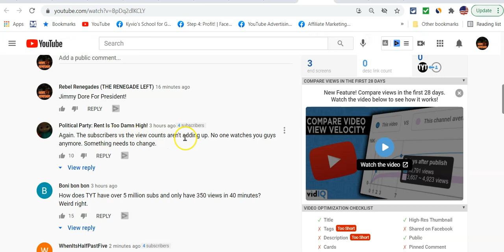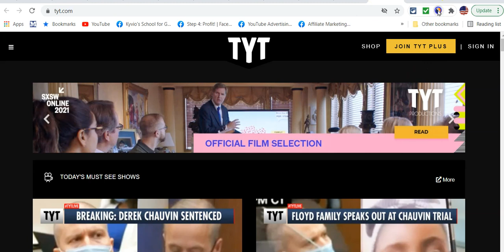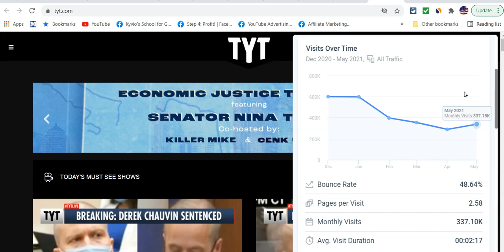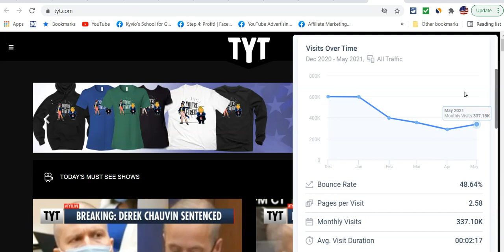TYT and Cenk | The Renegade Left Is Out To Destroy You | Grifting Fake Progressive Right Wingers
You Right Wingers at TYT are so incensed by Jimmy Dore and about Aaron Mate.You know you're wrong and when you teed off on Aaron you shook the hornets nest. TYT is on the wrong side of this argument. You may not like his viewpoint(s) but you can't deny his facts. I suggest you Apologize and get out of your Right Wing bubble for awhile. Watching you guys is worse than watching MSNBC.